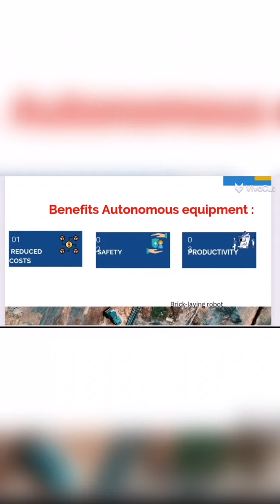autonomus equipment in the construction industry